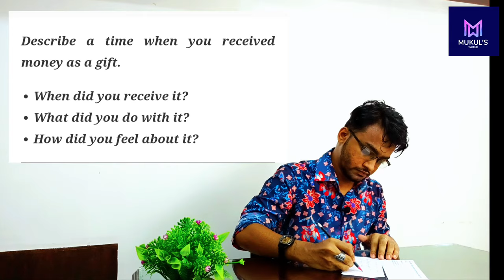Band 7 IELTS speaking test | Mukul's IELTS World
Hello, my dear brothers and sisters, and welcome to Mukul's world. This is the only platform where you can practice your English and get help as soon as possible.

I conducted a "band 7 IELTS speaking test" in the video you're watching right now. You can learn some strategies for getting a 7 in speaking on this actual exam examination. In addition, I think that this film will improve your speaking score. Although he seemed very assured when speaking, the applicant showed some signs of nervousness in certain passages. I beg you, pay attention to what he has to say, not what he's doing wrong.

 আমার স্পকেন ইংলিশের সবগুলো ক্লাস আপনি দেখলে, ইনশাআল্লাহ আমি বিশ্বাস করি আপনার ইংরেজি বলা নিয়ে আর কোন ধরনের সমস্যা হবে না, খুব শীঘ্রই ভিডিওগুলো আপলোড করা হবে ।

Follow these three steps to learn English faster:
1. Read English books, news papers, and articles for 30 minutes every day.
2. Learn 10 new words daily and use them in a sentence.
3. Follow Mukul's World to get up-to-date English lessons.